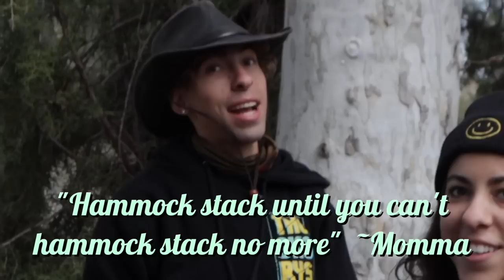Can we Survive 24 Hours in the Desert Overnight?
We tries staying 24 Hours in the desert!

Sections:
0:24 Camping Starts!
1:53 Pitching the Tent
6:00 Building the Campfire
9:09 Hammock Stacking Competition
12:15 Dinner Time
16:31 Family Moment
18:30 Outhouse
20:12 Morning!

⚠️REMINDER! ⚠️